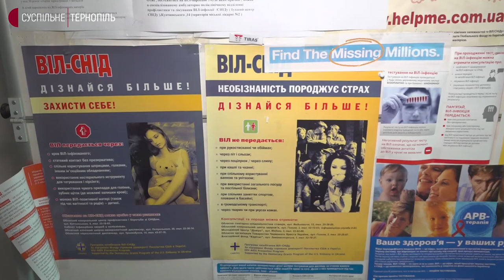На Тернопільщині понад 700 осіб мають ВІЛ-позитивний статус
Понад 700 жителів Тернопільщини на сьогодні мають ВІЛ-позитивний статус. Про це розповіла лікарка-епідеміологиня Тамара Буртняк. За її словами, десятеро з них – діти. Жінка каже, частіше люди звертаються до лікарів на пізніх стадіях захворювання, а через пандемію коронавірусу за останній рік зменшилась й кількість обстежень.